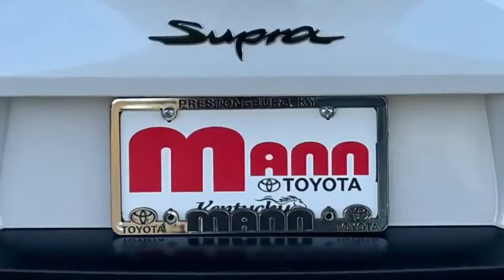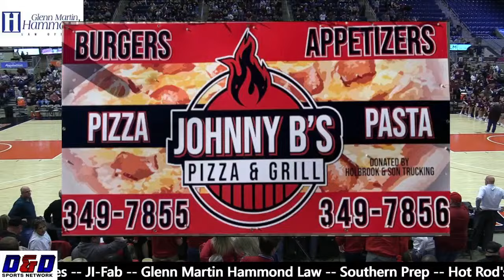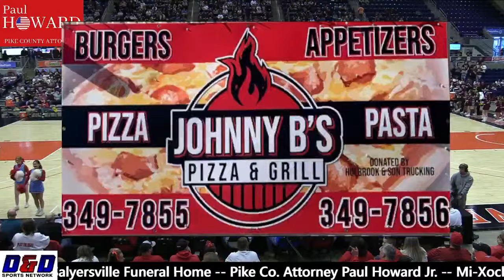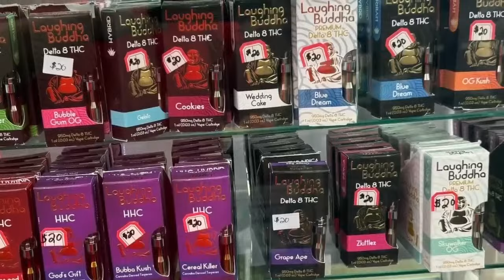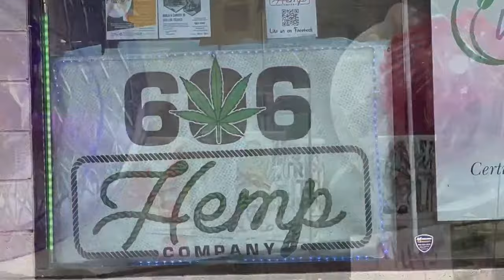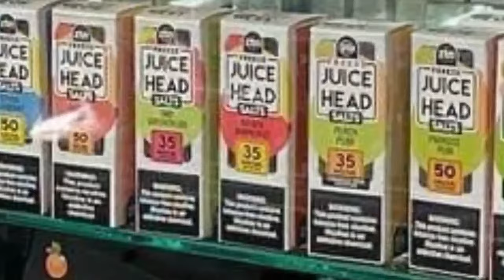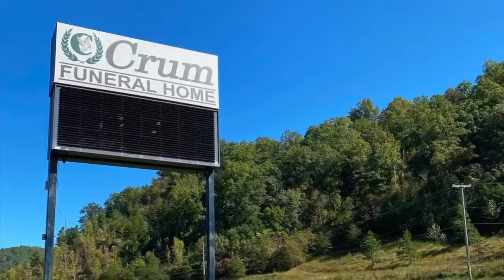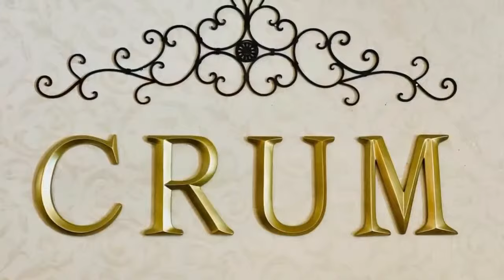Boys 15th Region Championship Game - Magoffin Co vs Martin Co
Magoffin County Hornets (20-13) vs Martin County Cardinals (23-9)

Pregame starts at 6:30